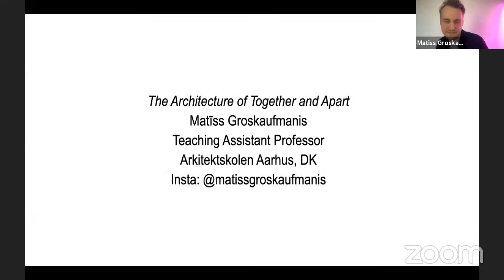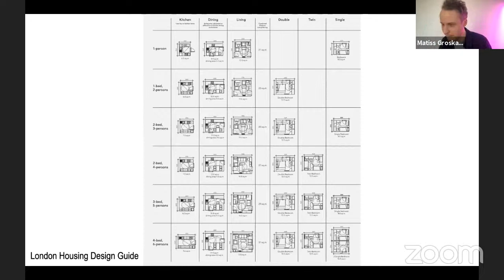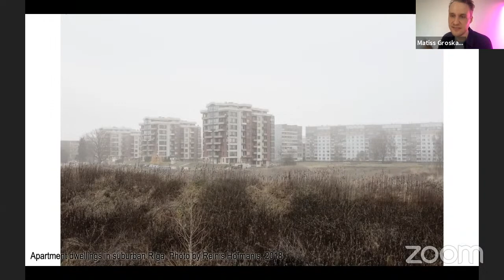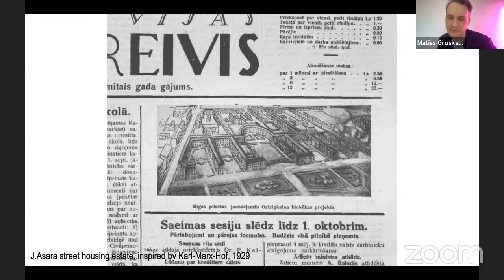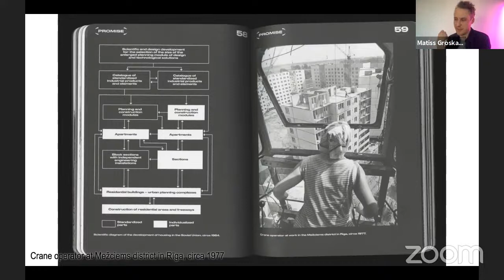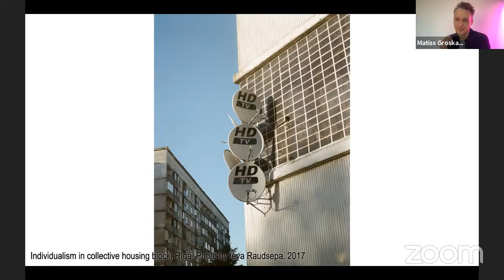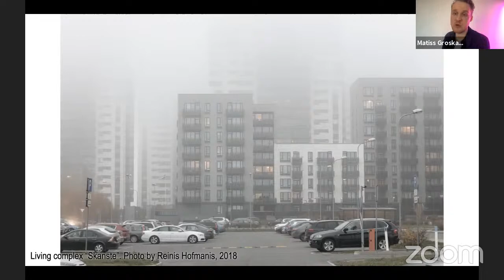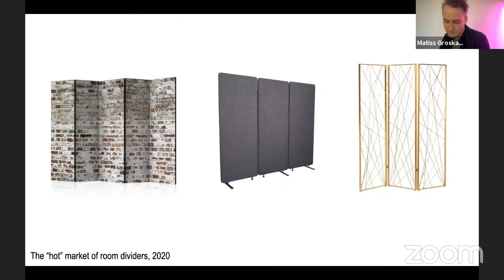Matīss Groskaufmanis. The Architecture of Together and Apart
Artist Matīss Groskaufmanis discusses the architecture of an individual apartment in the context political shifts in the 20th century East Europe and today. Several case studies in Rīga will illustrate how one of the most ubiquitous forms of modern urban dwelling has been instrumentalized both by state and extra-state power structures as means of social, economic, and ideological reform. The talk will trace the recent history of the individual apartment, and its function as an object of a social contract, a unit of economic exchange, and most recently—as an immunological bubble. The event took part on April 22, 2021 as a part of TOK's online discussions series "Get Real!" about housing policy and the new form of coexistence.